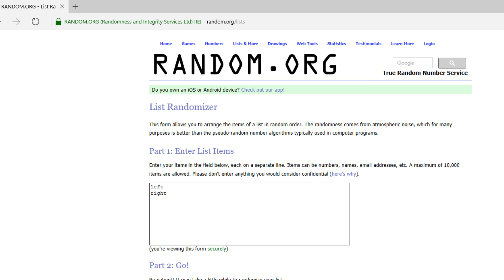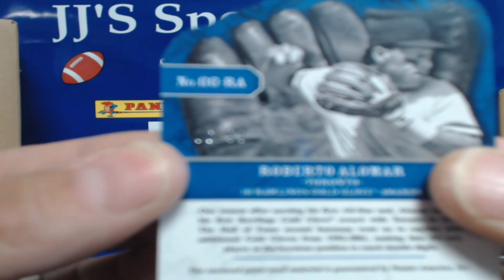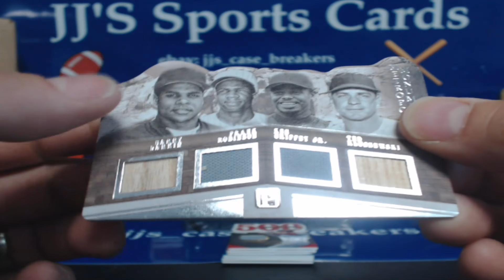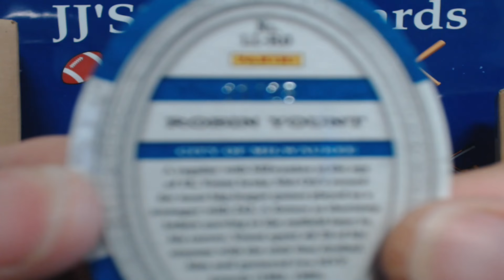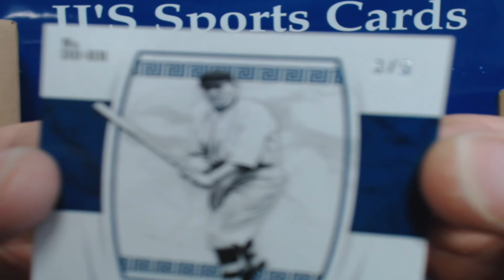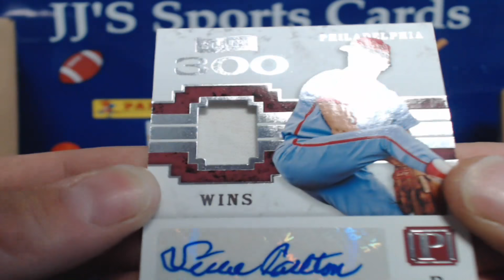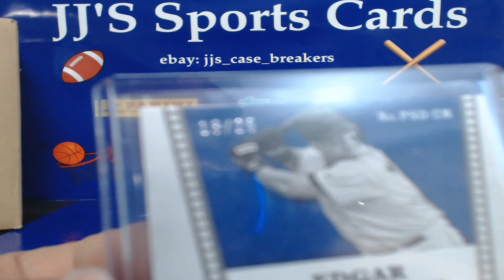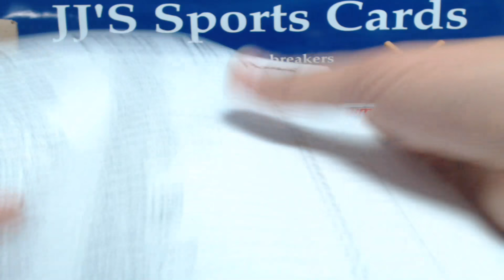BREAKING OPEN 2016 Panini Pantheon Baseball full 4 box inner case!!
We have some more scheduled!! link to my ebay
2016 Panini Pantheon baseball full 4 box inner case break 6/9/17!!
2015 Panini Certified Football 12 box full case break 6/14/17!!
2017 Leaf Autographed Mini Football Helmets 4 box half case break 6/14/17!!
2016 Panini Pantheon baseball full 4 box inner case break 6/15/17!!
2015 Panini Crown Royale football 12 box full case break 6/16/17!!
2017 Leaf Autographed Mini Football Helmets 4 box half case break 6/16/17!!